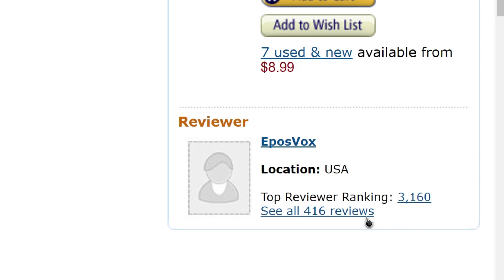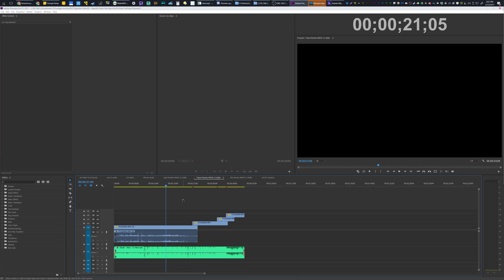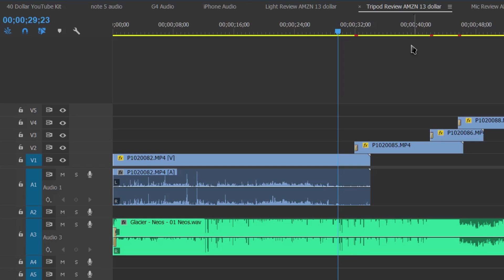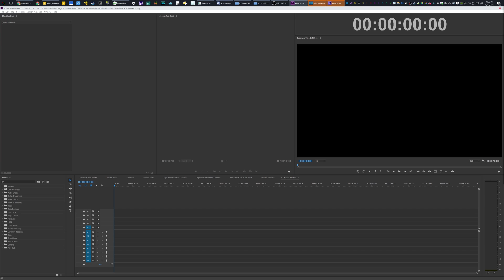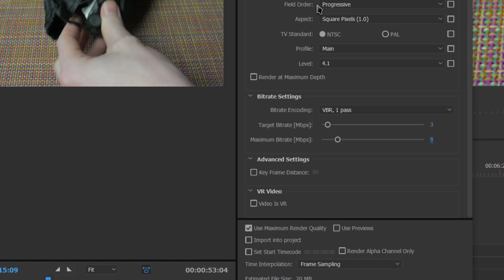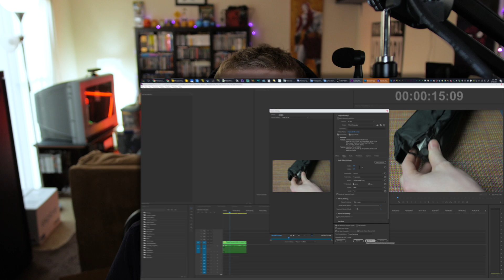Best Settings for Amazon Video Reviews - How to Compress for Amazon Reviews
Amazon Video Reviews can be fairly finicky. They give some serious compression to the files, and things may not look how you want. Here's some tips to making it better.

Follow me on Amazon